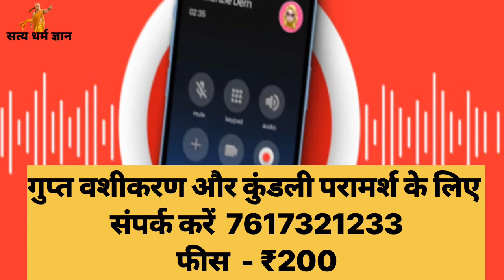1 चुटकी हल्दी चुपचाप यहां रख देना फिर देखना चमत्कार, सामने वाला आपका गुलाम न बन जाए तो कहना!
पं. दुर्गेश मिश्रा